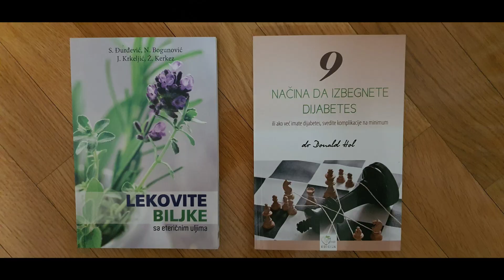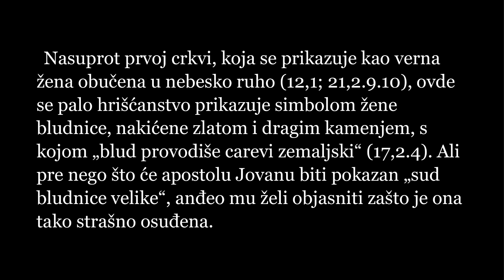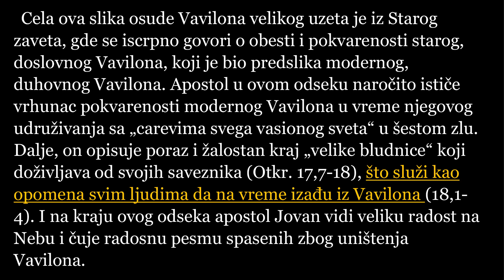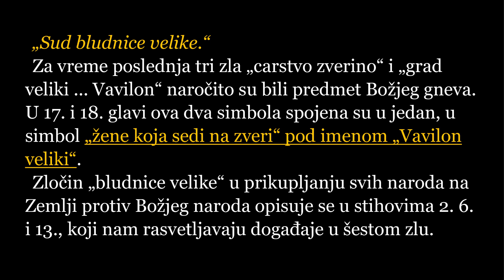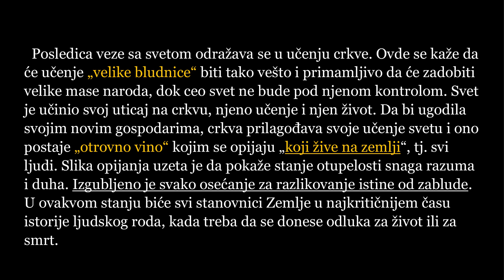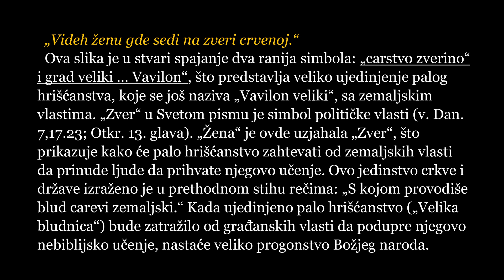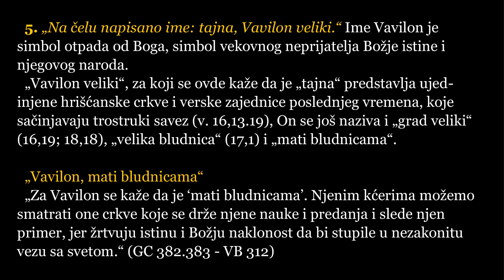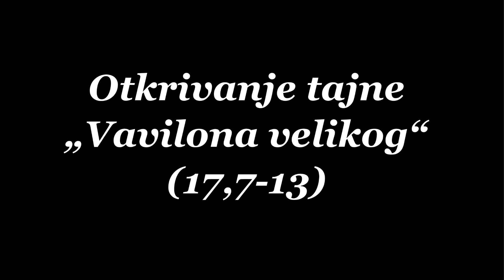41 Dolazi Božji sud nad "VAVILONOM VELIKIM" - TUMAČENJE OTKRIVENJA 17, 1-6